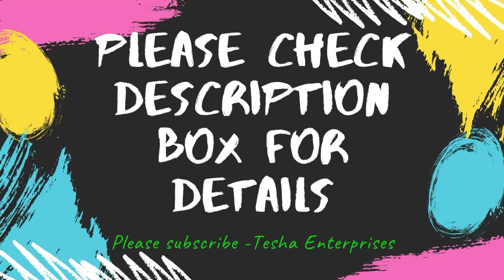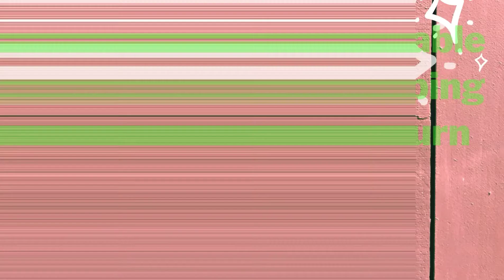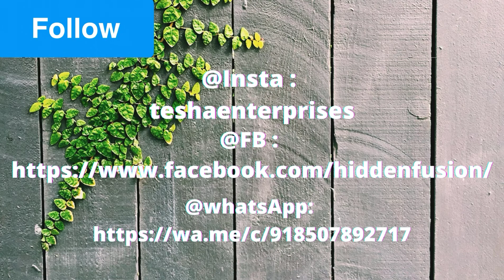Kora Muslin Manipuri Flower pot Design Saree | Kota doriya cotton saree | Zoya silk saree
Hello friends ,Today we have selected a few designs of kora muslin saree, kota doriya saree and zoya silk saree with matching blouse pieces. Price is different for different  products and it's mentioned in the image, starts from ₹590/-.
Time Stamps :
00:00 Introduction
00:03 Request
00:11 Trendy Zoya Silk Women's Saree
Saree Fabric: Zoya Silk
Blouse: Separate Blouse Piece
Blouse Fabric: Banglori Silk
Pattern: Stone Work
Blouse Pattern: Stone Work
Sizes: Free Size (Saree Length Size: 5.5 m Blouse Length Size: 0.8 m)
Price : ₹599/-
00:57 Attractive Saree with Multiple Blouse
Saree Fabric: Kota Doria Cotton
Blouse Fabric: Jacquard
Sizes: Free Size (Saree Length Size: 6 m, Blouse Length Size: 0.8 m)
Price : ₹590/-
01:20 Fancy Kota manipuri Flower pot Design Saree
Saree Fabric: Kora Muslin
Blouse Fabric: Cotton Silk
Pattern: Embroidered
Blouse Pattern: Solid
Price : ₹950/-
01:44 Real Image
01:56 Detail for Purchase
02:01 Follow
Things to know before purchase
• Easy return, replacement and refund policy.
Please_inbox_on_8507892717_for_any_query regarding our product purchase.
If you are watching our channel for the first time then please Like, Subscribe , comment and Share this channel, also press the bell icon to get notification from our channel, as we upload our video every week from Monday to Friday.
Free delivery all over India, COD available. Easy return policy.